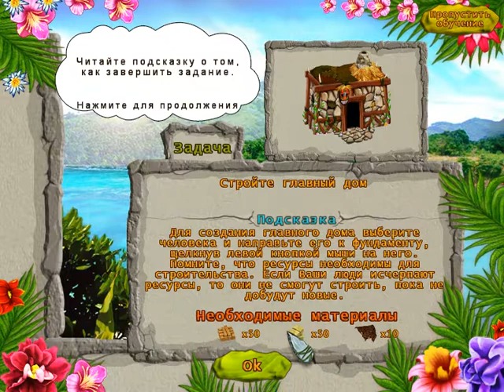Много лет назад - Полная версия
Скачать полную версию игры торрентом, или получить ключ, можно на сайте
Бесплатно и без регистрации